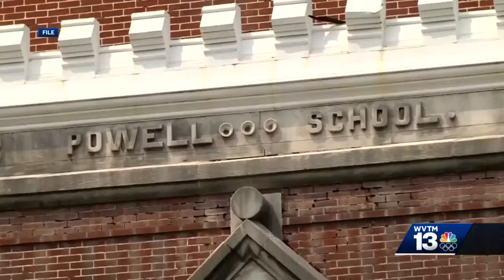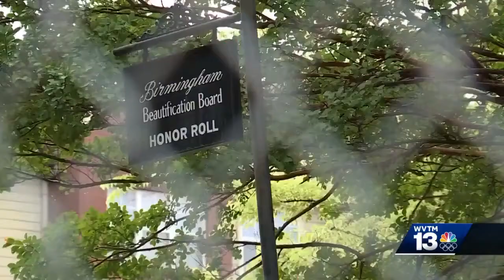WVTM 13 Investigates: The future of the Powell School in Birmingham